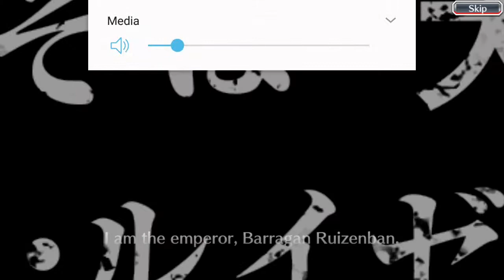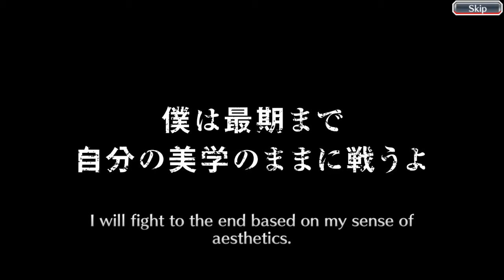Bleach brave souls - fade to black summons 1250 orbs